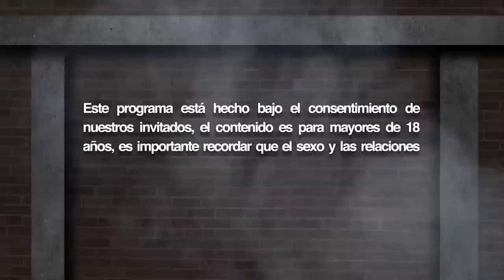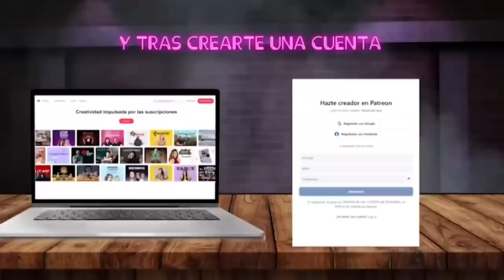Háblame de Sexo - Fabiola Velásquez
Seguimos con la segunda temporada de Háblame de Sexo,  el programa más caliente de internet. No te pierdas esta conversación fogosa y llena se sorpresas calientes que nos trae Fabiola - @fabiolavelasquezs 🔥🔥🔥